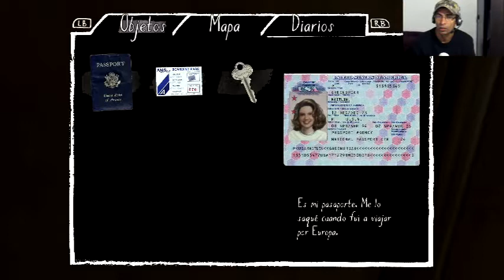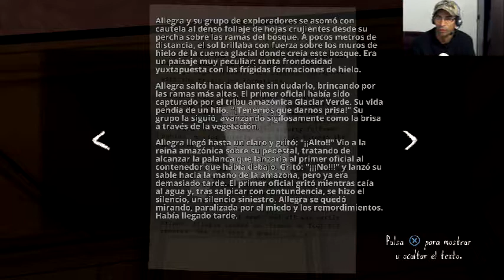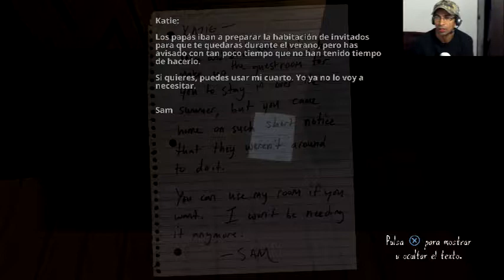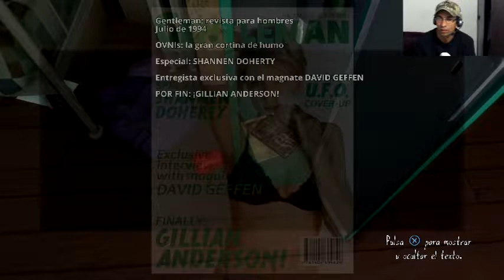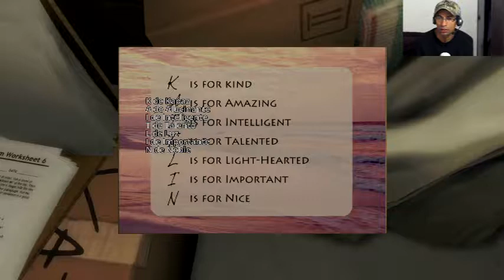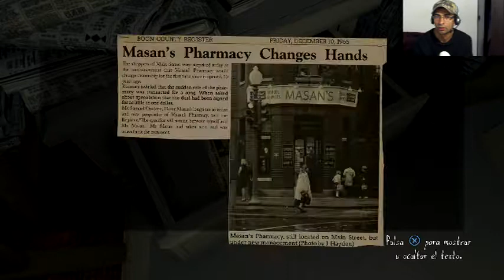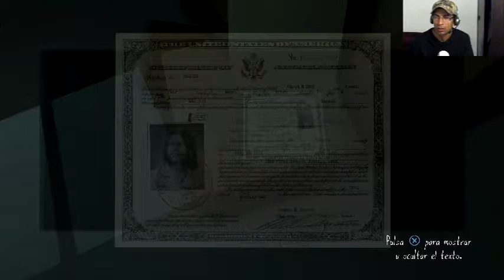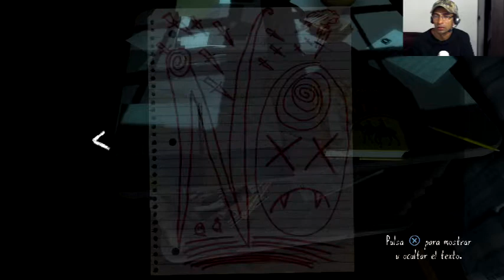GONE HOME | capitulo 3